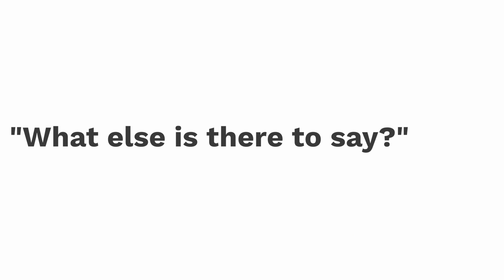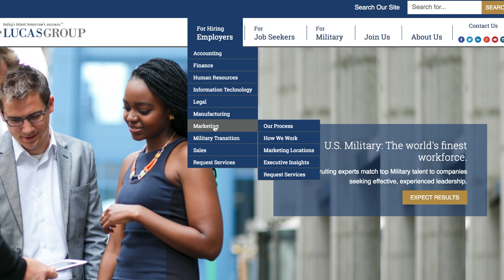How To Use SEO To Drive New Leads To Your Recruiter Site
The most important fact about SEO that every recruiter needs to know.